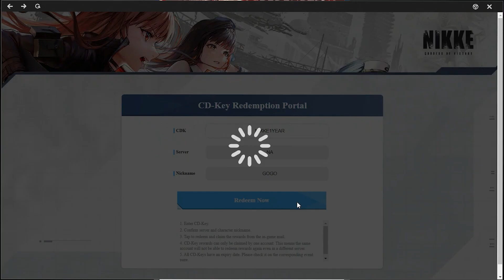*RUN & CLAIM THIS NOW!* BRAND NEW FREE MULTI GIFT CODE! LIMITED TIME!? HURRY! (Nikke Goddess Victory